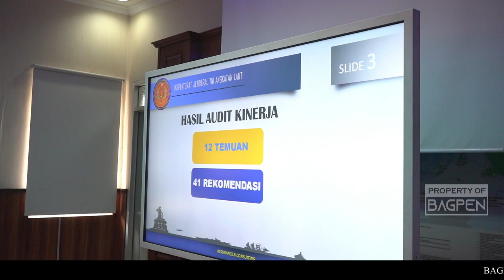EDISI KEDUA LIPUTAN MINGGUAN 3W